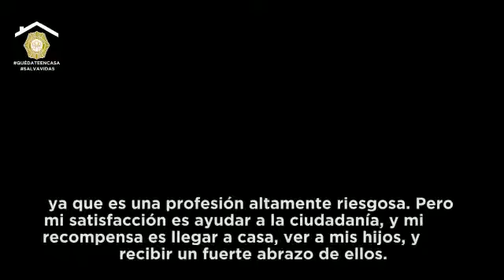Día de las Madres - SSC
La SSC felicita a las mujeres que son madres amorosas y servidoras públicas profesionales.